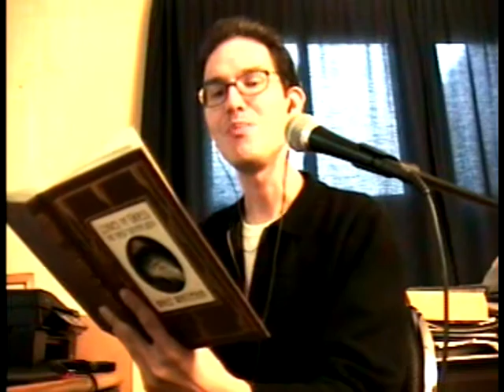Song of Myself (12: The butcher-boy puts off his killing-clothes)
twelfth section of Walt Whitman's "Song of Myself" from the 1855 edition of "Leaves of Grass"